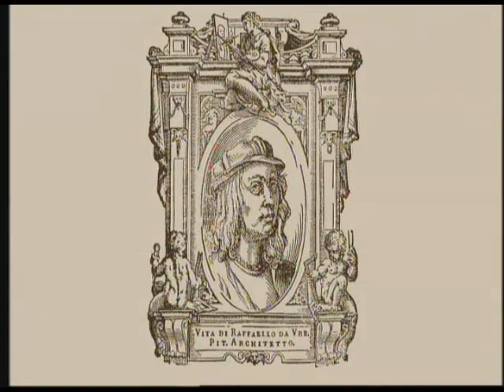BBC - Travels with Vasari Part 2, 2-4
Andrew Graham-Dixon presents the world of Vasari